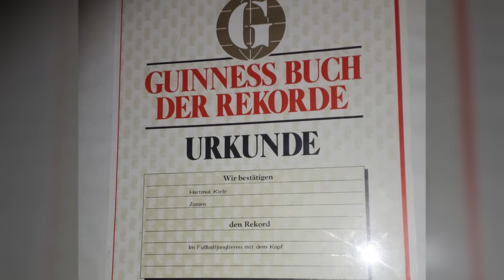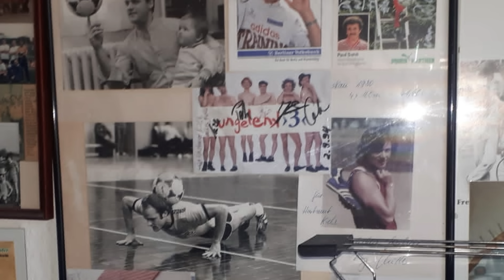Biertrinken mit... Hartmut Kiele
Hallo Users! Ich bin ja Dynamo Dresden Fan. Aber mein heutiger Gast ist BFC Dynamo Fan! Ach, was sag ich, er hat sogar dort gespielt. In DDR - Zeiten hätten wir nie an einem Tisch gesessen. Aber heute freue ich mich auf Hartmut Kiele! Der sogar 45.472 Mal den Ball jonglieren kann. Wahnsinn! Kieken!!